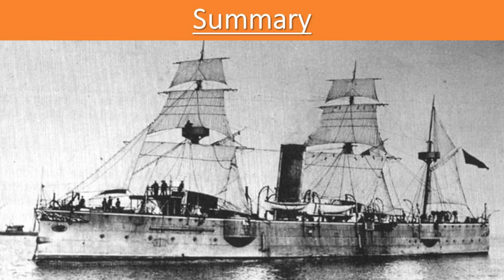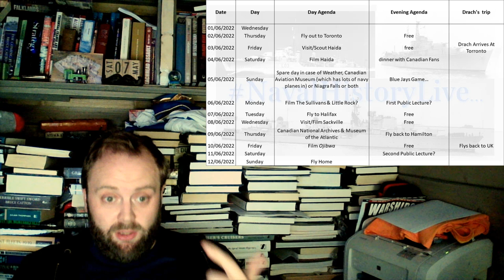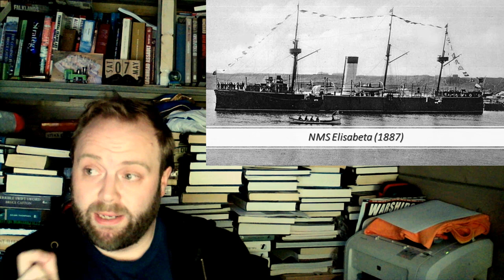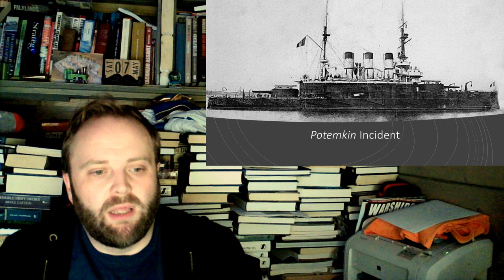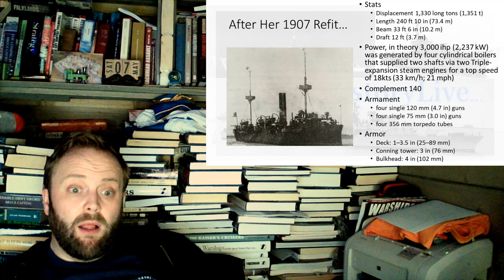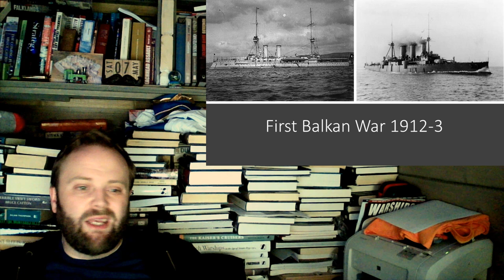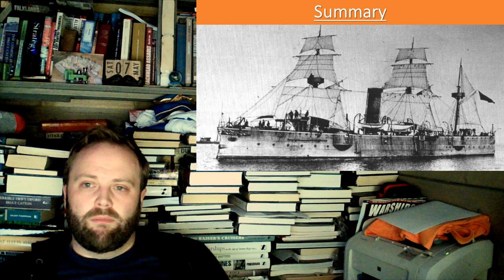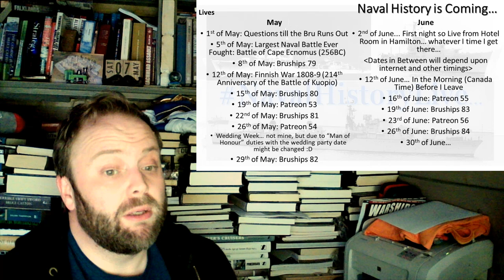NMS Elisabeta (Romanian Navy): A Cruiser's Purpose (Long Patrol)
00:00 NMS Elisabeta (Romanian Navy)
11:00 Part 2
22:00 Part 3
33:00 End